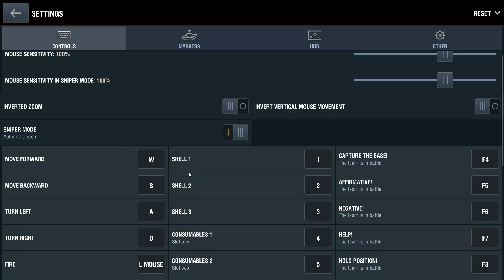WoT Blitz Is Insane